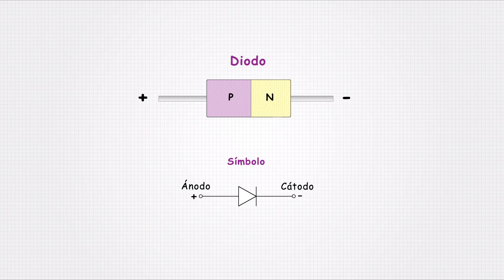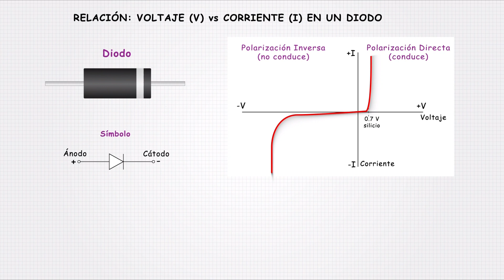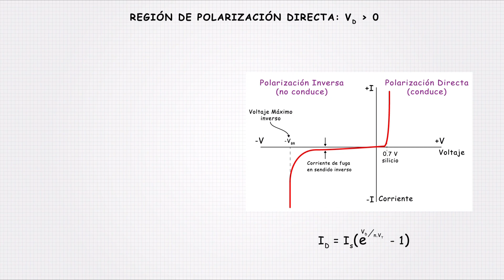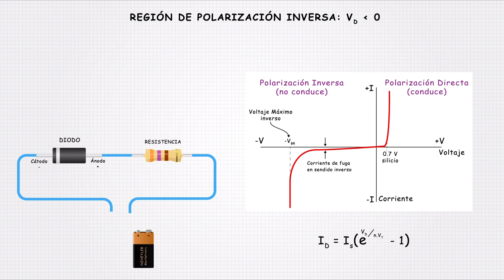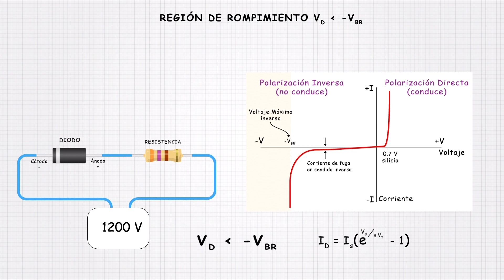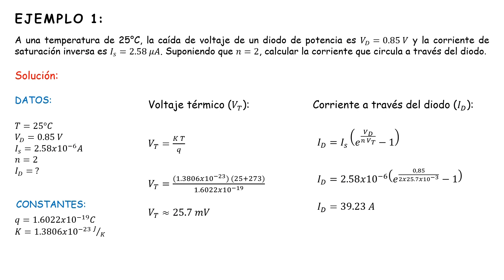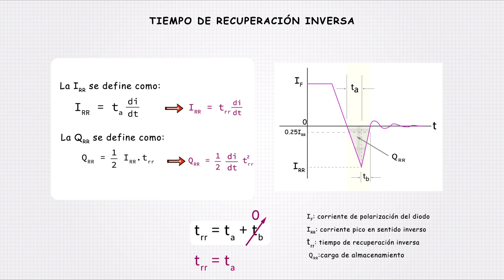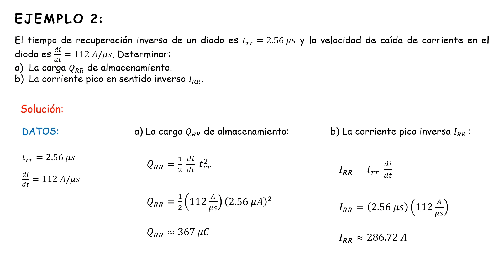DIODOS DE POTENCIA | SEMICONDUCTORES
En este video, se explica una parte sobre los diodos de potencia. Como determinar su corriente y carga de almacenamiento.

B. A. Y.